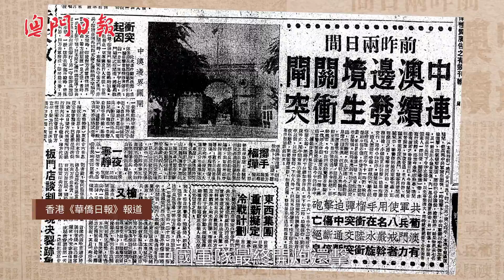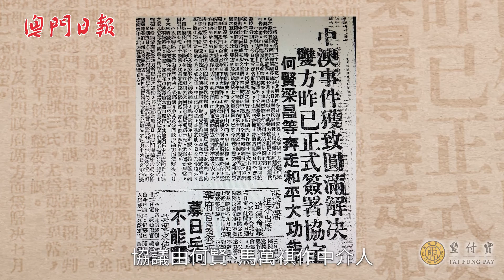【澳門記憶】消失的地峽 亞馬喇土腰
【亞馬喇】亞馬喇前地，相信大家都很悉熟；亞馬喇土腰，大家又知不知道在哪裏？“土腰”這個街道名又是怎樣來？亞馬喇土腰其實就是關閘馬路，這條路作為邊界曾有不先戰爭鋒煙，更先後兩次發生“關閘事件”，一起去片回顧昔日歷史以及街道名稱由來。